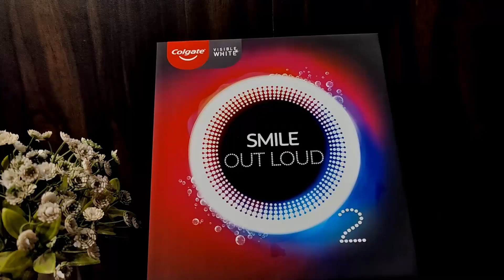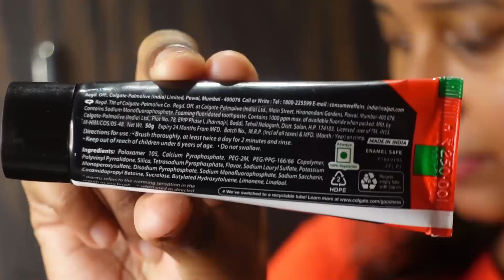আমাদের স্বপ্নের ঘড় টা একটু একটু করে তৈরি হচ্ছে😍😍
Looking for DIY teeth whitening hacks to get a perfect and radiant white smile at home? Watch this full video to find out how to whiten teeth at home in just 3 days.

My Transformation Story | How I groomed myself
Sat Pake Badha Episode No 910,913,915,920,921,922,923.